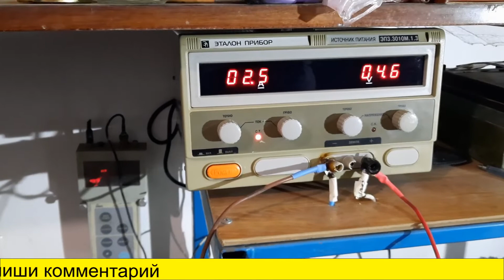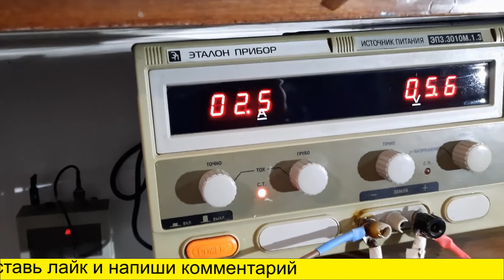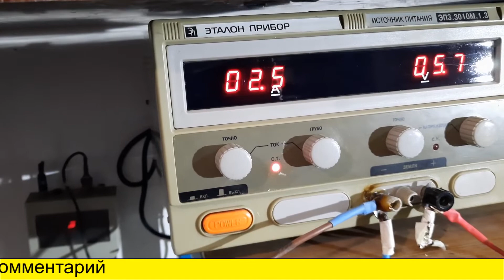Испытание реверса для постоянного тока,